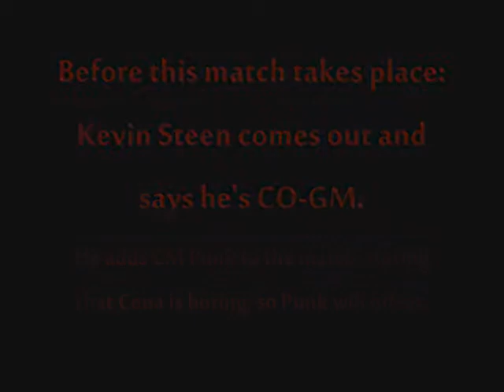ASW Independence Day - Main Event - World Title match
John Morrison vs John Cena... BUT IS THAT ALL THAT THE MATCH IS?